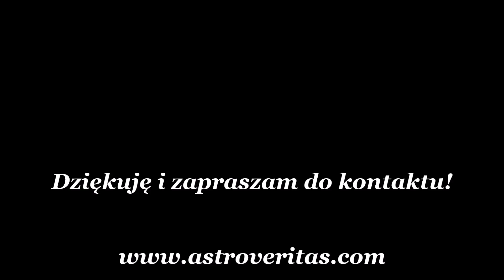30.8.19 Potężny super-nów w znaku Panny! Zbieramy plony.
Music Alex Che: Epic Inspire Trailer  -Lizenz Honorata Nothdurfter.

„Każda czynność w naszym życiu dotyka jakieś struny, która będzie wibrować przez wieczność.”
Wyniosły Nów Księżyca w znaku Panny 30.8.19 z pięcioma planetami w tym znaku, zaprasza do wytyczenia sobie jasnych celów oraz konkretnych misji. W tym dniu otrzymujemy bezkresną energię z koniunkcją Księżyca, Słońca oraz Marsa do przeprowadzenia faktycznych aktywności oraz czynności. Trygon Urana i Saturna gwarantuje nieoczekiwane, pozytywne, stałe życiowe przemiany, np. w pracy, miłości, zdrowiu, rozwoju spirytualnym, kwestiach materialnych, jeżeli postawisz na porządek, uproszczenia i zaakceptujesz konieczność odrzucenia plewy od ziarna. Co trzeba zabrać ze sobą, wykorzystać, spożytkować w dalszych losowych ekspansjach? Jak wykorzystać ten dzień dla siebie i co dla każdego znaku zodiaku?
Zapraszam do wysłuchania video życząc tylko dużo motywacji, nowoczesnych pomysłów i budujących, kreatywnych idei. Czas konstruktywnych porządków uważam za rozpoczęty! W końcu trzeba, coś przemienić, aby Twoje marzenia nabrały rzeczywistych kształtów.
Pozdrawiam Was ciepło! Honorata Nothdurfter
Dziękuję za komentowanie, lajkowanie i subskrypcję mojego YouTube kanału.
„….Prawa karmy polegają na tym, że sam człowiek jest odpowiedzialny za to, by przez swoje własne czyny przynieść sobie szczęście, sukces, bądź cokolwiek innego.”( M.M. Yogi)

Astrologia. Astropsychologia.